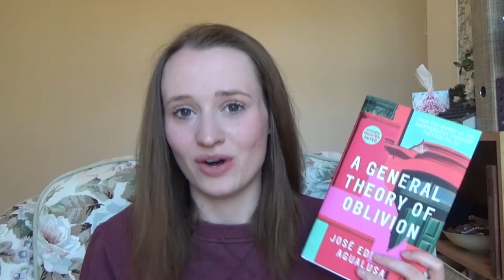MBI Book Review: A General Theory of Oblivion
Books mentioned:

A General Theory of Oblivion by Jose Eduardo Agualusa

Feel free to add me on social media, if that is your thing.